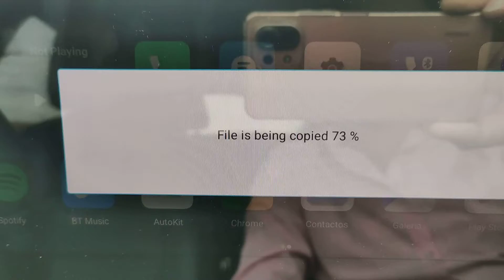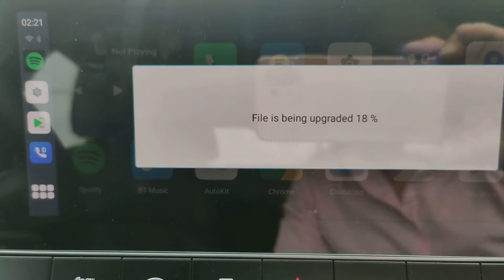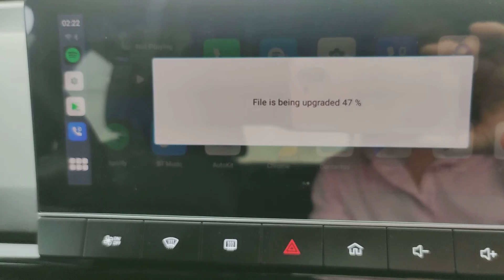Actualizando el Carlink full android 11 para mí MG4